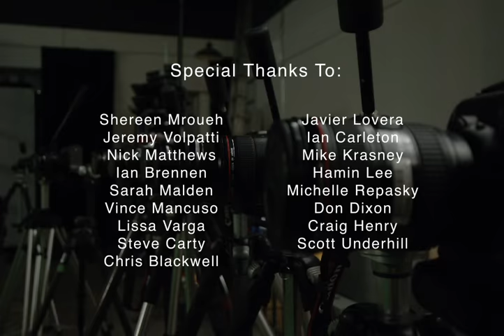Contact Photo Festival 2010 - Canon 5D MKII Multi-Rig Bullet-time, Smak Studios and Cory Vanderploeg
This was the production day. As you can see shortly after we began with the strobes, we couldn't get the flash to sync with all the cameras, so we had to pull out the strobe lights and use video lights. It was a compromise, but from the footage I have viewed so far, our project is no less in quality as a result. Thanks again to everyone who helped out.

"I don't think there's any artist of any value who doesn't doubt what they're doing."